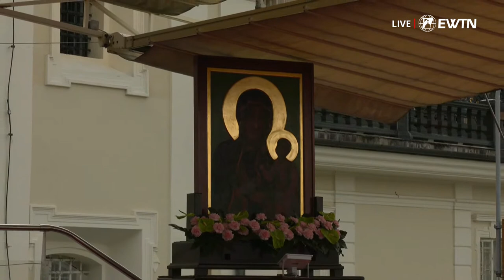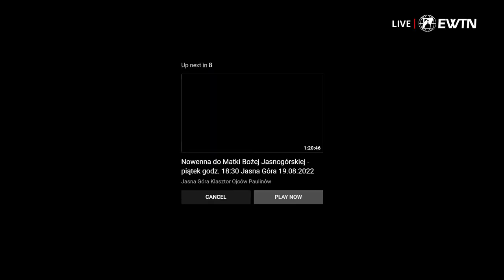NA ŻYWO | Wejście Pieszej Pielgrzymki Gliwickiej na Jasną Górę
Zapraszamy na transmisję wejścia pielgrzymów na Jasną Górę.

➤ Tradycyjnym przelewem:
EWTN Polska | Telewizja Wiekuistego Słowa | Oficjalny kanał